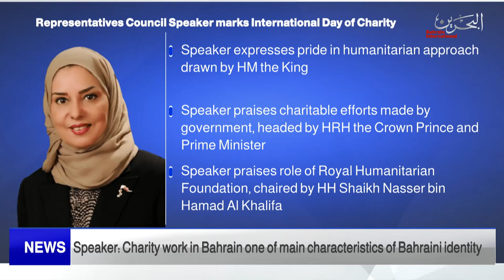BAHRAIN NEWS CENTER : ENGLISH NEWS 05-09-2022